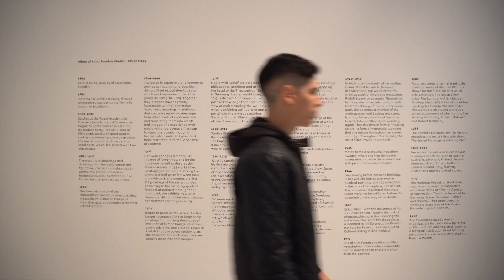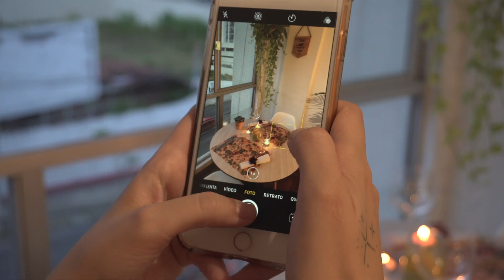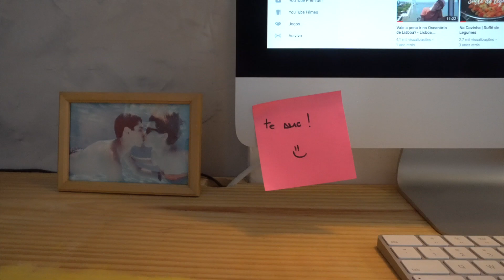2018 em 5 minutos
Esse ano foi incrível sim! E esses cinco minutos de vídeo resume nosso sentimento por 2018: estamos prontos para 2019.